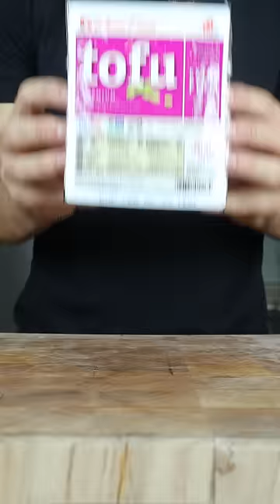Tofu Ribs (for all my loyal vegan followers)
MUSIC
I Don’t Wanna Know ft. Enya & P. Diddy 2016 remaster